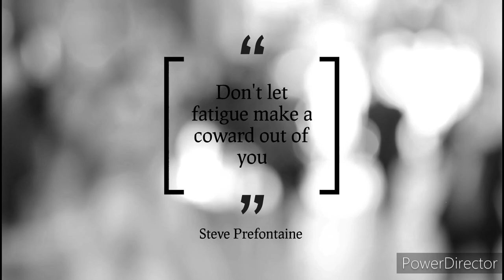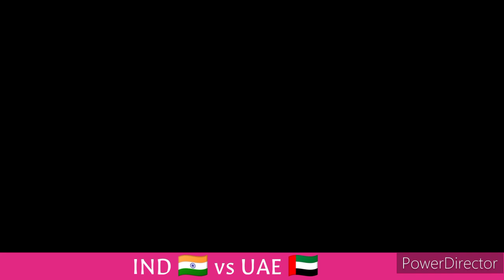IND 🇮🇳 vs UAE 🇦🇪 cricket match live//Best game play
India vs UAE match uae need 22 Ran won by 6 balls the best game play.

         India fest batting
India 12 balls in 30 Rans and uae ches but Indian ballrs on fire on match time.very good batting line-up Uae.but  9 Rans loss uae .And India won This match .